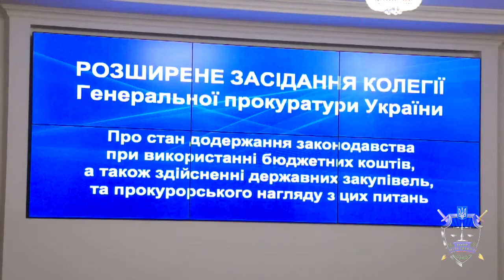Виступ Миколи Голомші на засіданні колегії Генеральної прокуратури України